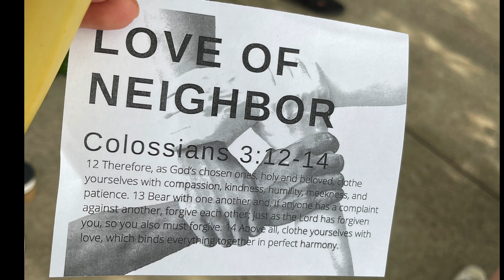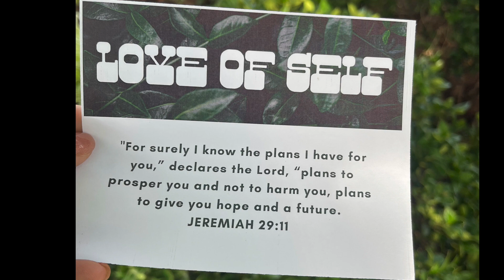2022 Boundless Youth Trip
Missions trips give youth a broad view of the world and allow them to Help people experience the love of God!